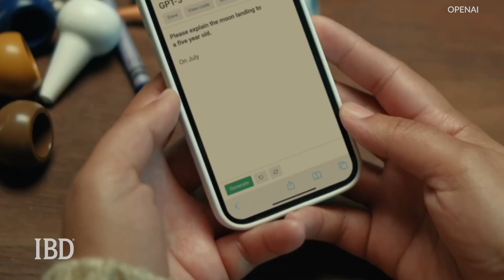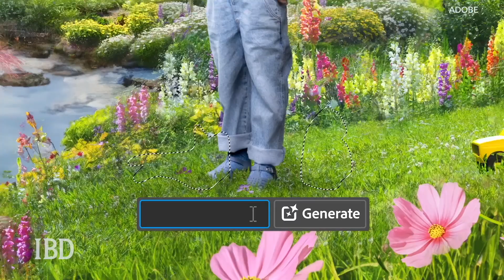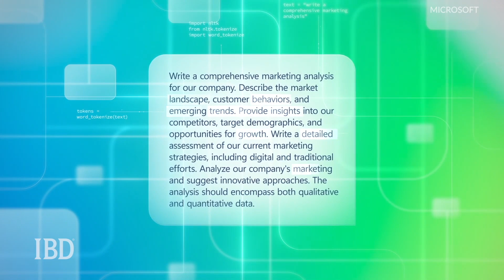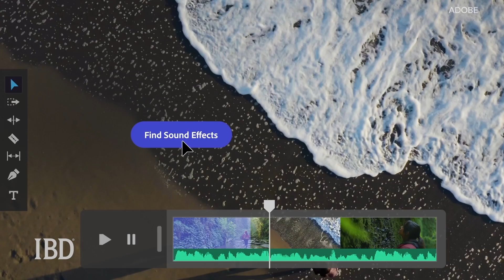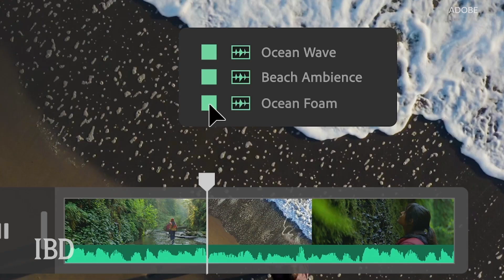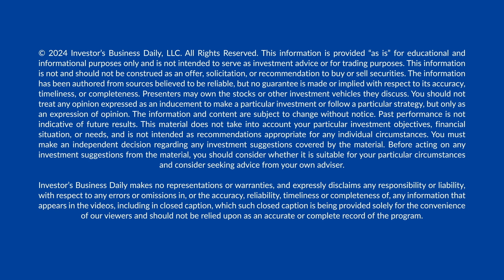Artificial Intelligence Is Making Waves. Here's How To Harness The Power Of AI. | IBD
Artificial intelligence is here, but how exactly is AI going to unleash the next level of human potential? Accenture's Adam Burden shares his thoughts on transformational artificial intelligence use cases, challenges and opportunities with AI and more.